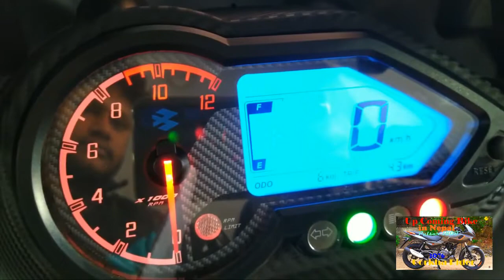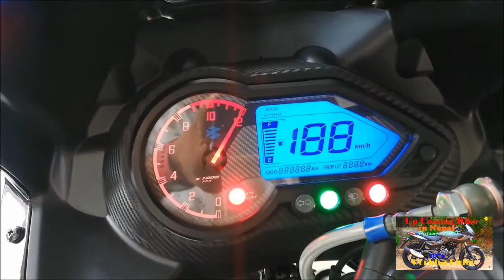Bajaj Pulsar 180F Review Coming soon in Nepal@Gorkha Rider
New Bajaj Pulsar 180F coming soon in Nepal
SpecificationsSee full specifications
Bajaj Pulsar 180F: Pros & Cons
Pros
• Powerful Engine
o  Agree
o  Disagree
(78 of 90 agree)
• Good Value for Money
o  Agree
o  Disagree
(61 of 77 agree)
• Vast Service Network
o  Agree
o  Disagree
(53 of 66 agree)
Cons
• Controversial Looks
o  Agree
o  Disagree
(50 of 64 agree)
• No ABS (Anti-lock Braking System)
• Bajaj Pulsar 180 Specifications and Feature Details
• 2019 Bajaj Pulsar 180F Price
• Bajaj Pulsar 180 Price
• Bajaj Pulsar 180F New Specifications & Features
• Bajaj Pulsar 180F Specifications and Feature Details
• Specs
• Bajaj Pulsar 180F Specifications and Features
• New Bajaj Pulsar 180F 2019 Price